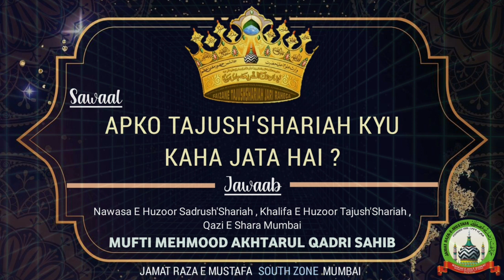Huzur TajushShariah Ko TajushShariah Kyu Kehte Hain? Qazi e Mumbai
Sawal : Huzur TajushShariah Ko  TajushShariah Kyu Kehte Hain?
Jawab : Qazi e Mumbai Khalifa e Tajush’shariah Hazrat Allama Mufti Mehmud Akhtarul Qadri Sahib Qibla

Sunni Deeni Nashisht Islami Sawal o Jawab Session Qazi e Mumbai Ke Sath
Har Sanichar (Saturday)Raat 10:00pm